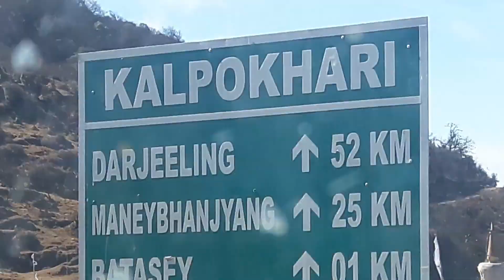Sandakphu/সান্দাকফু_Vromon Bilash/ভ্রমন বিলাস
Sandakaphu/সান্দাকফু স্বপ্নের একটি জায়গা। ভ্রমন বিলাসের মাগুরার সদস্যরা দলবদ্ধ হয়ে এখানেও ঘুরে এলো। সমুদ্র পৃষ্ঠ থেকে ১২ হাজার ফুট উপরে এখান থেকে হিমালয়কে কাছে থেকে দেখতে যার কোন জুড়ি নেই।  যারা ভ্রমন পিপাসু তারা অবশ্যই এখানে যাওয়ার চেষ্টা করবেন। ৬ জনের গ্রুপ হলে খরচ কম হবে। দাজিলিং থেকে সুখাইয়া হয়ে মানোভেঞ্জন যেতে হবে। আবার সরাসরিও মনোভেঞ্জন যাওয়া যাবে। এছাড়া শিলিগুড়ি বাস স্ট্যান্ড থেকে রিজাভ জিপে সরাসরি মানেভঞ্জন যেতে পারবেন। এখান থেকে পাসপোর্ট, ছবি, জেরক্স জমা দিয়ে অনুমতি নিতে হবে। এ কাজটি নিজে করাই ভালো। ট্রেকিং করে অথবা সরাসরি রিজার্ভ গাড়িতে যেতে পারবেন সান্দাকফু। ভোর বেলা বের হলে গাড়িতে দুদিনেই ঘুরে আসা সম্ভব। ট্রেকিং করতে চাইলে ৬/৭ দিন প্রয়োজন পড়বে। ট্রেকিং এর জন্য অবশ্যই মানেভঞ্জন থেকে গাইড নিতে হবে। যাওয়ার প্রস্ততি হিসেবে অবশ্যই হিমালয়ের ঠান্ডা ঝড়ো বাতাস সহ্য করার মত শারিরীক সক্ষমতা এবং উপযুক্ত কাপড় সঙ্গে রাখতে হবে। মনে রাখবেন এখনে ইচ্ছা স্বাধীন মত চা- খাবার পাওয়া যাবে না। বহন করতে পারলে প্রয়োজনী খাবার-ঔষধ নিতে ভুলবেন না। বেড়ানোর জন্য  জুন থেকে সেপ্টেম্বর পর্যন্ত পর্যটকদের জন্য বন্ধ থোকে। এছাড়া রডড্রেনড্রন ফুল দেখতে মে মাসে যেতে হবে। বরফ এর মধ্যে গড়াগড়ি করতে চাইলে যেতে হবে জানুয়ারী থেকে মে মাসের মধ্যে। এছাড়া ভিউ দেখতে নভেম্বর-ডিসেম্বর মাসে যেতে হবে। ভ্রমন বিলাসের সদস্যরা গ্রুপ করে এভাবেই বিখ্যাত সব জায়গাতে ঘুরে বেড়ায়।
Facebook, Tutul Magura,
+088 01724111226